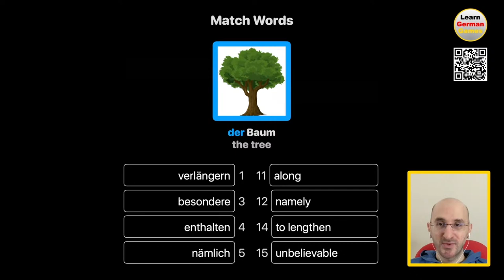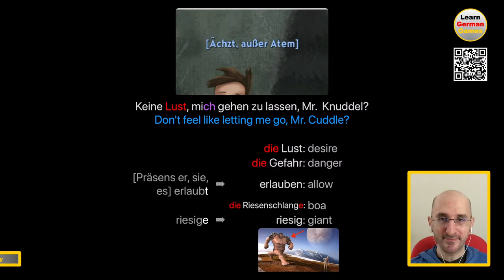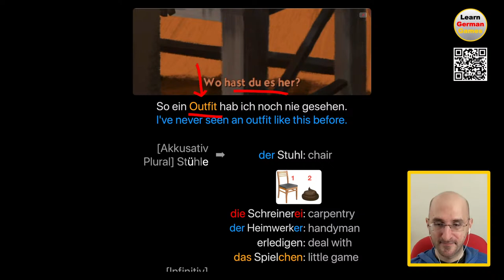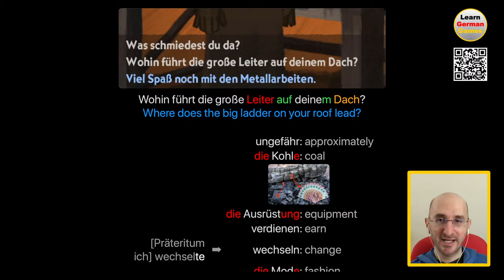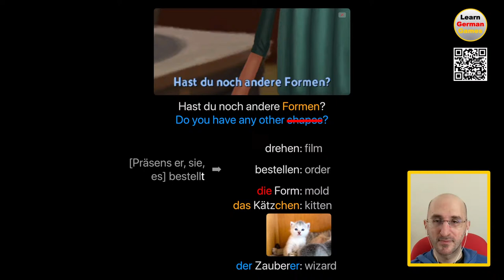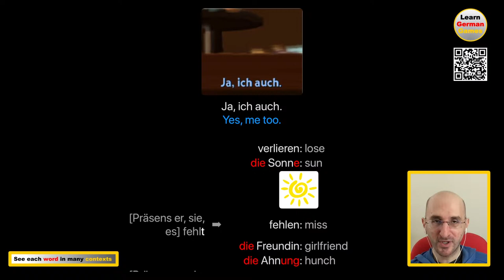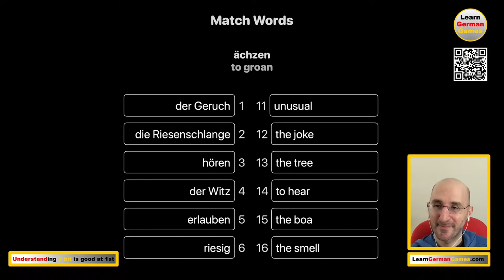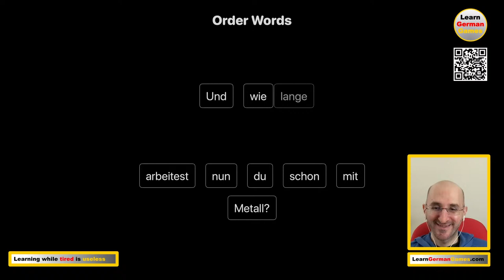Learn German Games: Broken Age - Part 36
Welcome to another exciting episode on our channel! In this video, we dive into the adventurous world of point-and-click games, but with a twist - we're playing in German! 🇩🇪🎮

Join me as I navigate through dialogues, deciphering the language and exploring the fascinating German culture. Whether you're a gaming enthusiast looking to learn German or a language learner seeking fun ways to practice, this video is your perfect match!

Throughout the game, I'll be explaining the German dialogues, breaking down sentences, and providing English translations. Not just that, I'll also be showcasing pictures of German nouns with colored endings, corresponding to their grammatical gender. This is an excellent way to learn and remember the gender of each noun! 📚🔍

So, get ready for an adventurous language lesson! Strap in as we tackle talking trees, gigantic snakes, and much more, all while mastering the German language. Bis bald! 🎉🇩🇪👋

Play the game we’re playing: “Broken Age”

Remember to set the game’s language to German before playing!

Viel Spaß!

—— Video Chapters ——

00:00:00 Introduction
00:01:17 Game 1
00:01:41 Explanation 1
00:02:31 Reading 1
00:03:00 Game 2
00:03:40 Explanation 2
00:05:00 Reading 2
00:05:25 Game 3
00:06:34 Explanation 3
00:13:20 Reading 3
00:15:50 Game 4
00:16:25 Explanation 4
00:17:52 Reading 4
00:18:22 Game 5
00:19:04 Explanation 5
00:21:27 Reading 5
00:22:28 Game 6
00:22:56 Explanation 6
00:24:20 Reading 6
00:25:15 Game 7
00:25:39 Explanation 7
00:27:10 Reading 7
00:27:40 Game 8
00:28:22 Explanation 8
00:31:32 Reading 8
00:32:27 Game 9
00:32:51 Explanation 9
00:33:56 Reading 9
00:34:38 Game 10
00:35:05 Explanation 10
00:38:58 Reading 10
00:39:50 Game 11
00:40:11 Explanation 11
00:41:21 Reading 11
00:42:03 Game 12
00:42:27 Explanation 12
00:43:29 Reading 12
00:43:45 Game 13
00:45:49 Explanation 13
00:50:17 Reading 13
00:52:19 Match Words
00:54:15 Match Sentences
00:56:21 Fill in the Blanks
00:57:46 Flashcards
00:59:26 Order Words
01:01:48 Conclusion